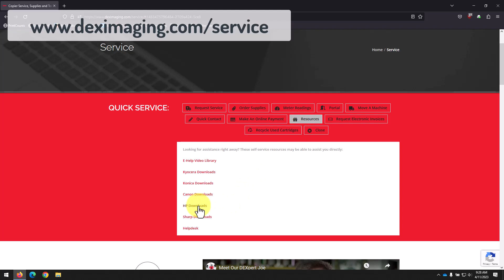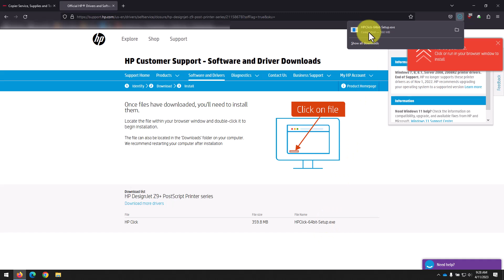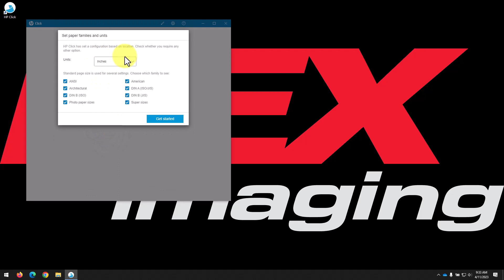HP Install and Configure HP Click Printing Software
HP Install and Configure HP Click Printing Softwar